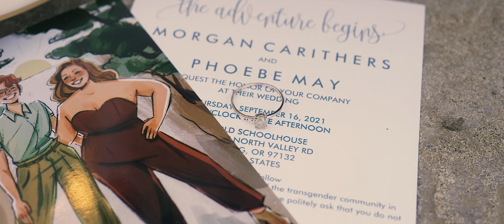Morgan and Phoebe - Wedding Highlight Film - 09.16.21 - The Old Schoolhouse, Newberg Oregon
DJ: VOEntertainment4U
Makeup: Samantha Michaels

For more information on our wedding films, please visit: WildwoodWeddingFilms.com